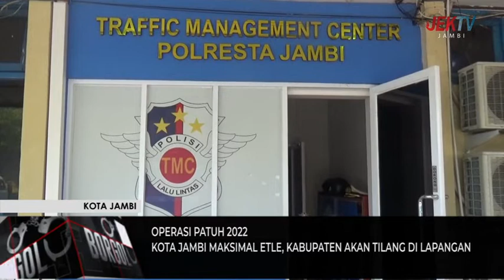KOTA JAMBI MAKSIMAL ETLE, KABUPATEN AKAN TILANG DI LAPANGAN